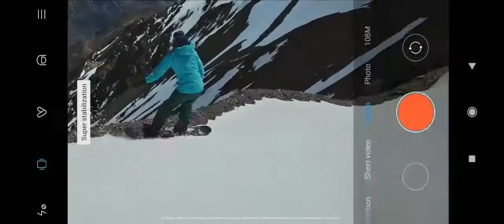108 Mp xioami note 10